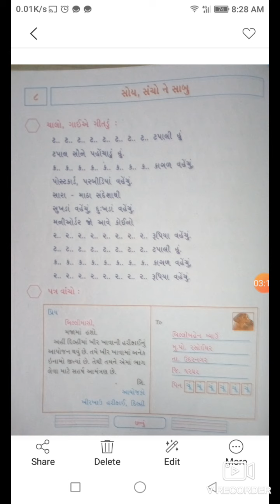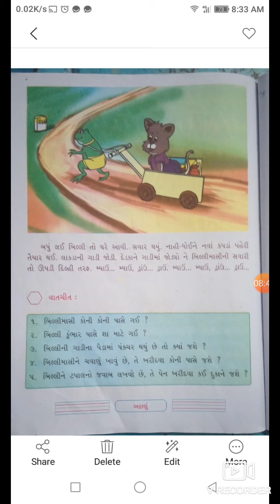STD 2 KALOL CH 8 PART 1